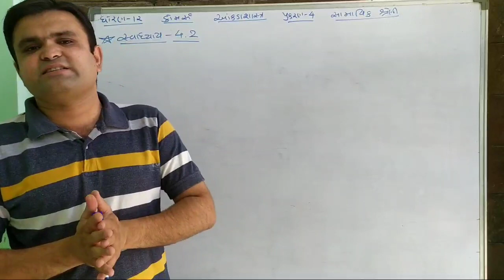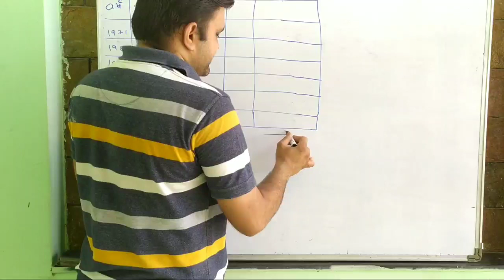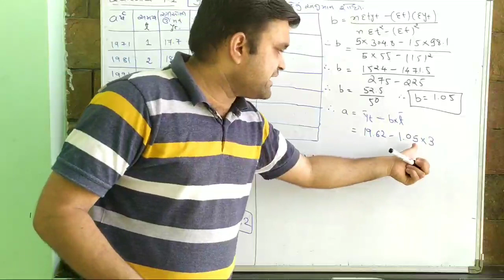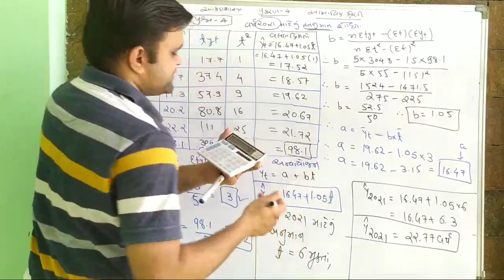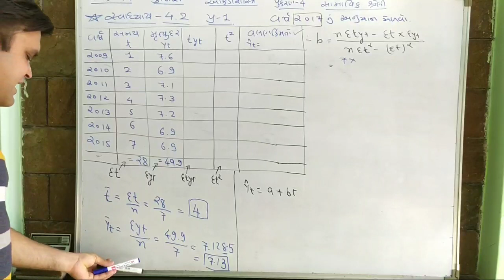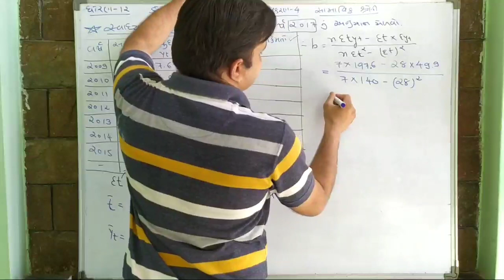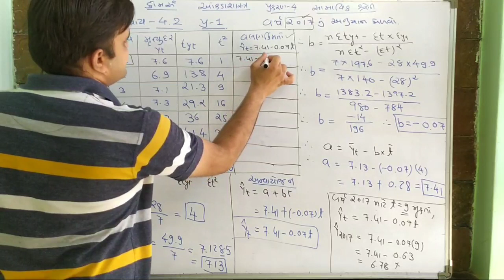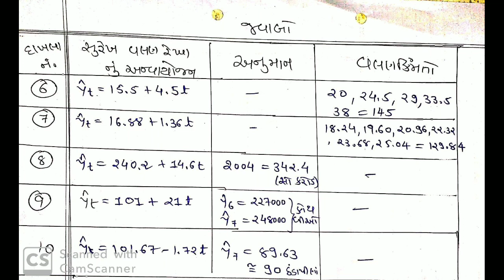PRATIK SIR , STATISTICS,LEC-4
Std 12 , LEC -4,CHAP - 4 samayik shreni ( nyuntam vargo ni rit...  ...)
વિધાર્થી મિત્રો જ્યારે પણ આપ વિડિયો નિહાળો ત્યારે યું ટ્યુબ સેટિંગ માં quality 480 કરવું.